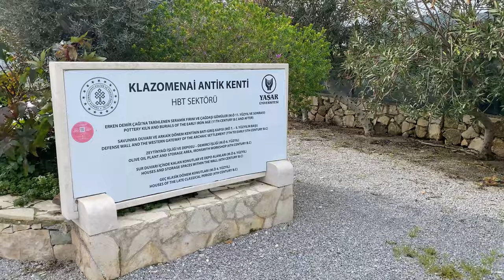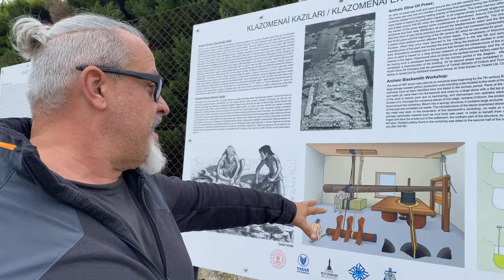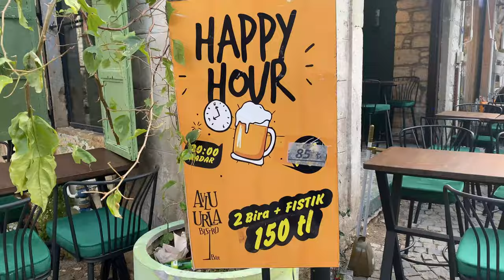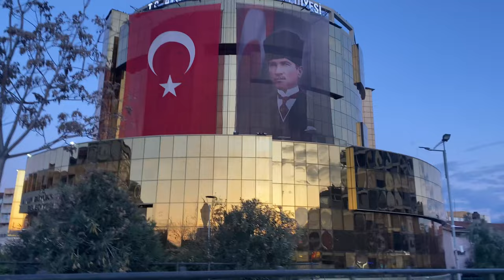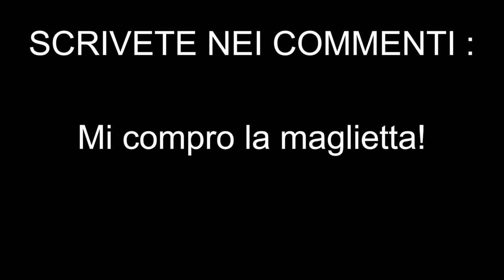🇹🇷 La polizia ci sveglia e finiamo dal senatore | TURCHIA in camper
Partiamo all'esplorazione della penisola piu' a ovest, dove si trova una situazione molto europea, poche moschee e tanto lusso: infatti parcheggiamo tra ville e ristoranti stellati.
Visitiamo poi l'imponente sito archeologico di Efeso, ma solo dopo aver avuto una nottataccia a causa della polizia.
Ci consoliamo con un piatto tipico: la patata ripiena.

00:00 intro
00:43 Urla e il mulino
13:15 Cesme e lo scoglio
19:09 La spiaggia pericolosa
29:44 Efeso
41:26 Aydin e il kumpir
45:37 Fuori onda

💝SAPETE QUANTI SIKAFLEX abbiamo comprato? Se apprezzate il nostro lavoro potete sostenerci qua

❗️❗️AMAZON prova GRATIS e paga dopo

ASPIRAPOLVERE MINI
BATTERIA PORTATILE
ARIA CONDIZIONATA PORTATILE
WC SEPARETT
GENERATORE 220V
TELO RIFLETTENTE
XIAOMI WIFI EXTENDER